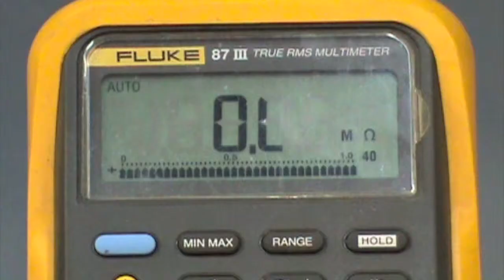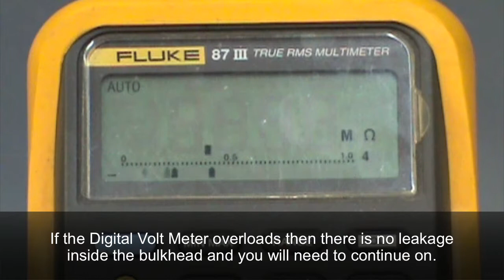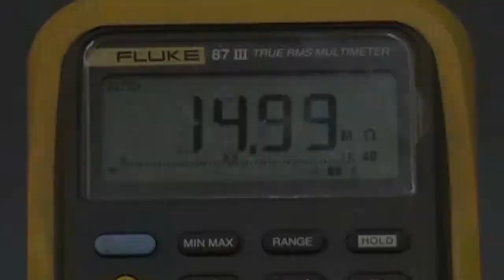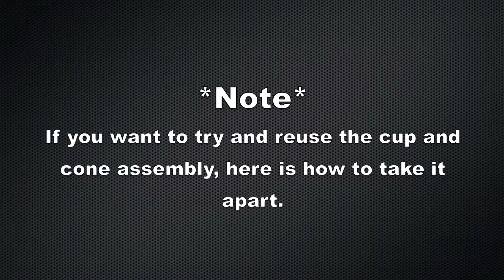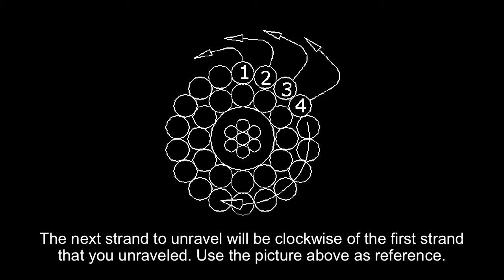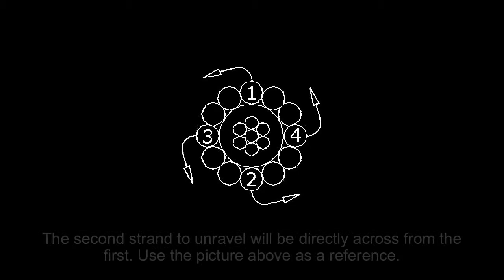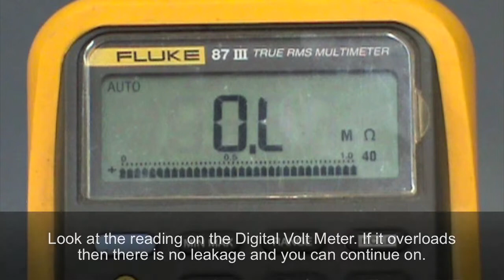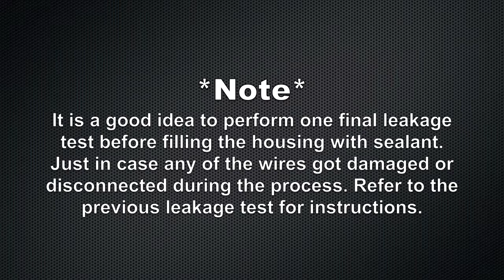2CHM-1010 Single Conductor 3/16" Leakage Test and Re-Head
This video will take you through checking the cable line and cable head for leakage with a multimeter. If this has been done and there is known leakage or there is leakage on the cable line as a result of performing these checks then the remaining portion of the video is dedicated to the re-head process.